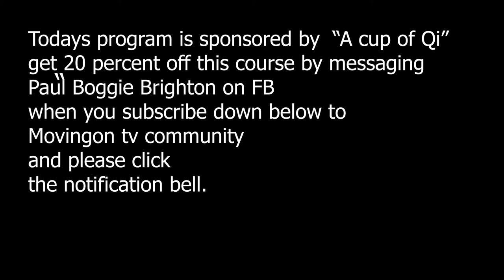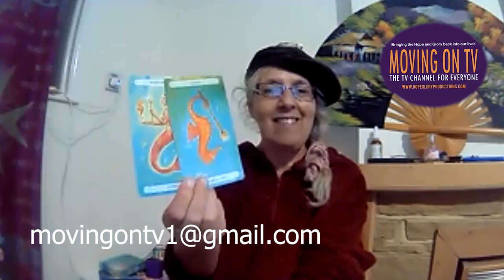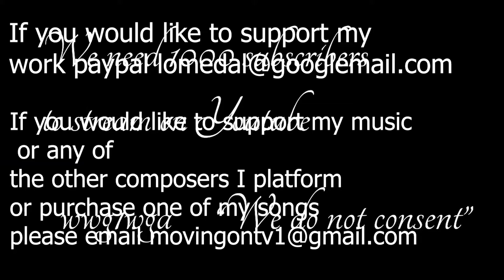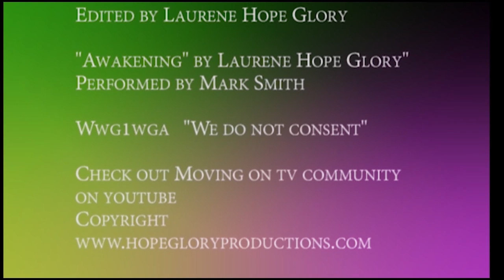The Awakening 108 Staying present and Tarot for the president and some comedy too enjoy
Today I teach you how to stay in the present with the elastic band technique which pulls the mind back to the now to the moment.
We are back and this is sponosred by Paul Boggie Brighton and you get a discount off his course when you sign up to Moving on tv here and click the bell to recieve more programs
Enjoy and share and I hope this helps you too.
If you would like to donate to my work you can do so on
Also I offer Tarot readings and you can see from this one I am getting great messages from spirit to help you on your way xx

Call Mon-Sat daytime:
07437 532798